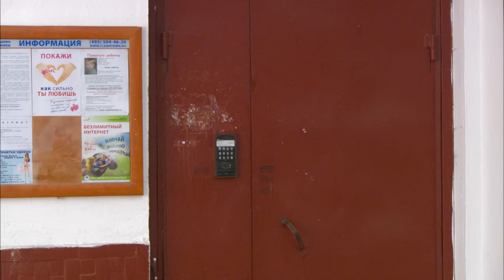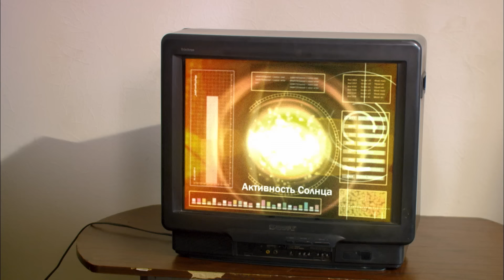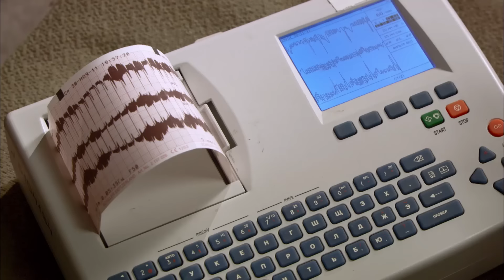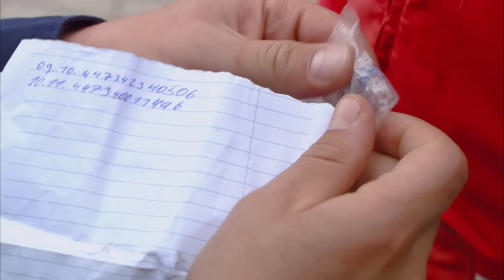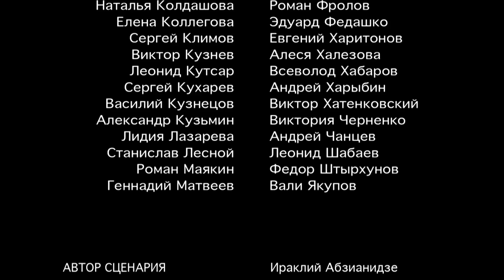Самара - 9-12 серии мелодрама мелодрама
Страна Россия
Жанр драма, мелодрама
Режиссер Станислав Дремов
Сценарий Ираклий Абзианидзе

Артур Смольянинов
Леонид Громов
Полина Филоненко
Евгения Добровольская
Владимир Симонов
Юрий Батурин
Александра Морозова
Николай Соловьев
Луиза-Габриэла Бровина
Ольга Арнтгольц

Главный герой сериала – врач «Скорой помощи» Олег Самарин. Друзья и коллеги зовут его Самара. Бунтарь и выскочка, он спорит с начальством, отпускает шуточки в адрес коллег и пациентов, нарушает все правила и уставы! Но Самаре все сходит с рук. Он – хирург от Бога! Каждый день Самара со своей бригадой (фельдшером Леной и водителем Михалычем) помогает людям. Пациенты Олега – это пестрая галерея характеров и судеб и порой Самаре приходится лечить не только их тела, но и души. Но и самому Самаре есть что скрывать… У Самары есть тайна, раскрытие которой грозит ему потерей любимой работы. Но, как говорится, все тайное когда-нибудь становится явным…

SERIAL – это  сеть лучших сериалов, романтических фильмов, драм, комедий, триллеров и детективов! ❤
Через нашу сеть вы можете посмотреть лучшие фильмы и сериалы.
Фильмы о любви, в которых есть интриги, страсть, измены, браки, предательства и забавные истории
Романтические фильмы, романтические комедии, комедии, драмы и многое другое.
Желаем вам хорошего просмотра. Вы всегда будете в хорошем настроении! Лучше всех
Мелодрамы для всей семьи
🔍 Криминальные фильмы